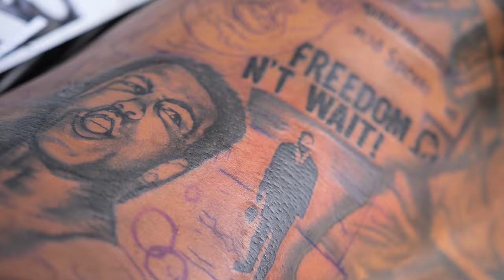Tee higgins (Back tattoo ) Team Onderink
back tattoo on tee Higgins from the bengals  with the team ONDERINK